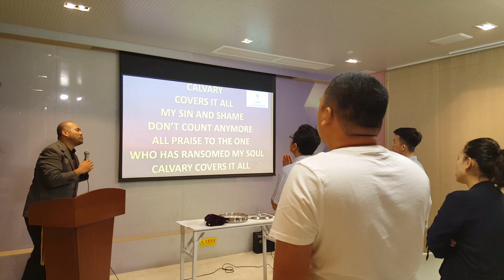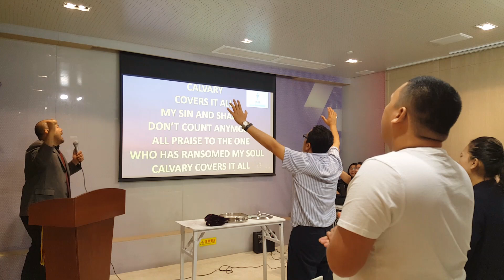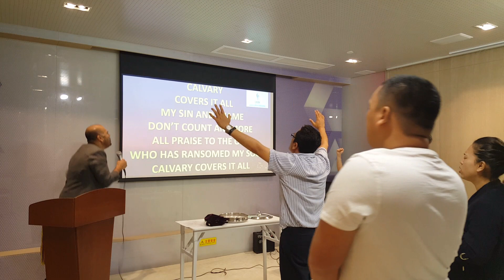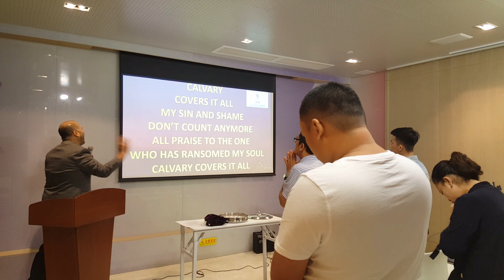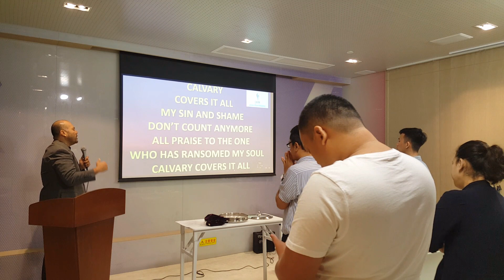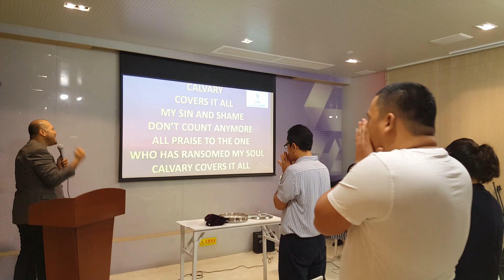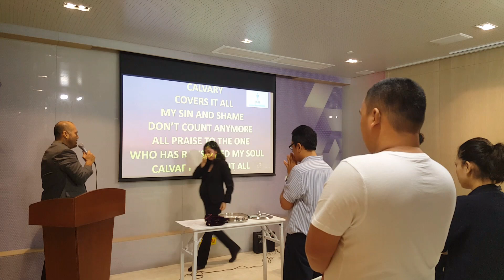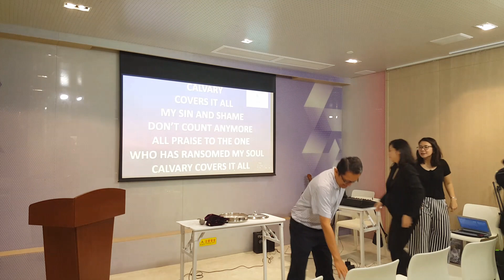JAM Worship - JAM MACAU 7 April 2019 - cover - Calvary end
JAM Cityview Macau's Sunday Service (in Taipa)

Every Sunday Morning 11.30am
at M3 Integrated Service Centre (next to The Buckingham apartment's lobby, ground floor) in Taipa

* Bilingual (English/Indonesian)
** Chinese translation available
*** We provide coffee/tea for sleepyheads :-)
Our main home group is every Wednesday night 9.30pm at Taipa Pou Long (with several others across Macau)

Senior Pastor: Rev. June Kalalo